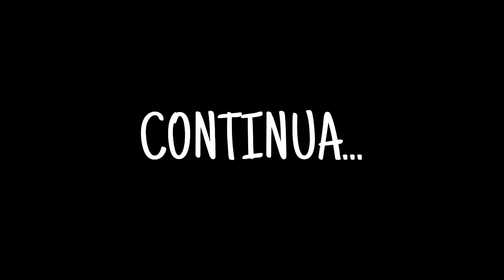GABRIELZINHO | Compondo a Minha História | FALA BAIXINHO (Ep #12)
No episódio #12 da Web Série CompondoAMinhaHistória uma homenagem canto "Fala Baixinho" composição de Diney, Marquinho Índio e Claudemir. Considero essa obra super original, muito ousada... Sou muito fã, em especial do Diney e Claudemir, acredito que eu carregue muito do estilo dos dois na minha forma de compor. Bebo e bebo muito da fonte das criações de ambos

CompondoAMinhaHistória é uma Web Série produzida em parceria com a minha editora Original Music Brasil onde interpreto canções de minha autoria, intercaladas com obras de autores que tem impacto direto na minha forma de compor e expressar a minha arte.

Siga Gabrielzinho

Siga a Original Music Brasil